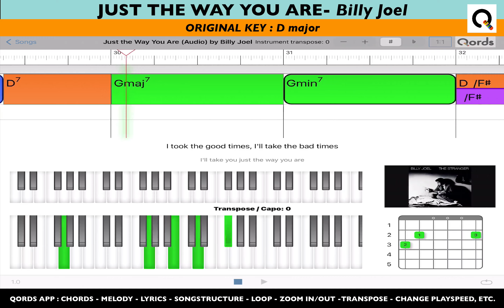Just The Way You Are - Billy Joel; ORIGINAL KEY-D major. PlayAlong Video; Chords&Lyrics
Play Along Video with Chords, Tabs for piano & guitar, Songstructure and Lyrics.
This video shows how to play this song in ORIGINAL KEY mode.
The app QORDS: you can simply choose all 12 keys by tapping + or - .
Most accurate video play-along tutorial how to play guitar & piano with Chords, Lyrics, Tabs, Diagrams and Songstructure for piano and guitar. QORDS = The only app ( for iPad ) that is 100% sync to the original YouTube video “how to play” and each song is individually and professionally analyzed. Therefore QORDS is the most accurate. No talking / No music Notes.

Watch and Play.
Listen with your Eyes.

Features of the App: chords, melody, lyrics, tabs, diagrams, transpose, loop, change play-speed, zoom in/out, slide, swipe.
So you can slowdown the song, cycle between locators, transpose to easier chords.
Each chord and melody note has similar colour so you can recognize and see the next chord/ note coming in the time line.

Facebook: Philibert van den Bosch

Vimeo: Qords